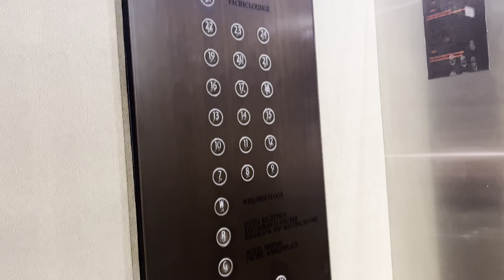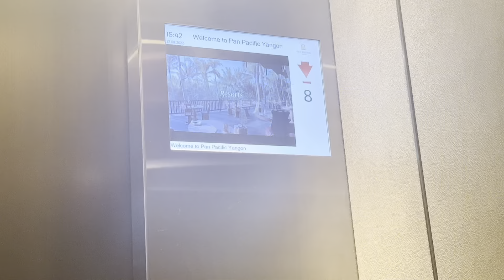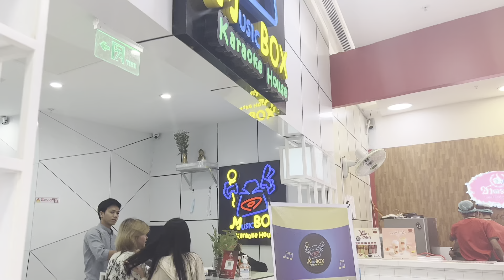Weekly diaries 🧸🍰 : staycation (pan pacific) / fun with besties / food / makeup etc …